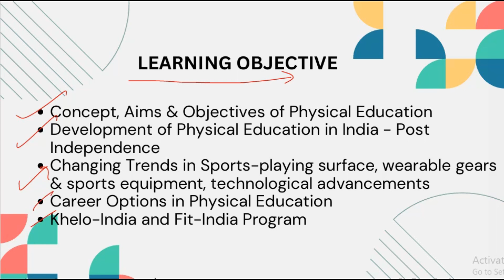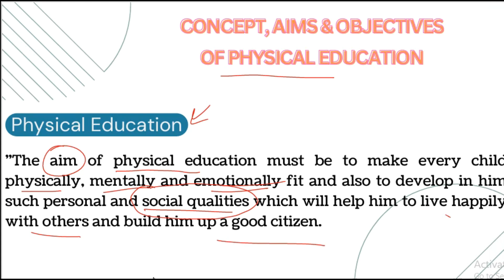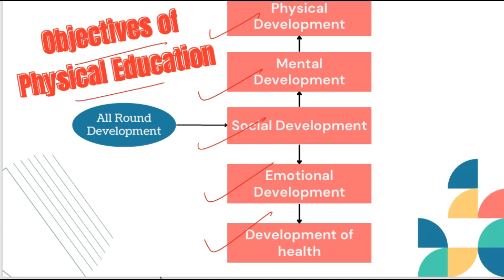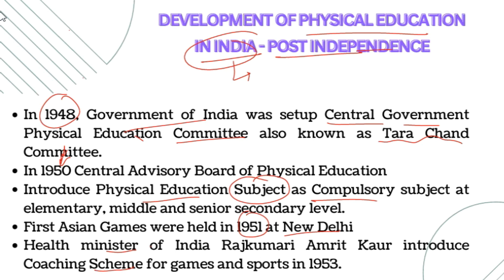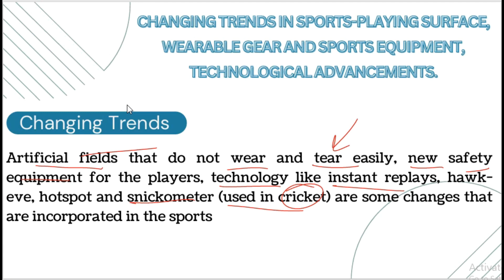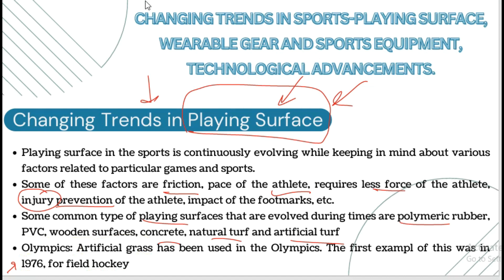Changing Trend And Career In Physical Education Class 11 2024-25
Topic covered
class 11th physical education
changing trends and career in physical education